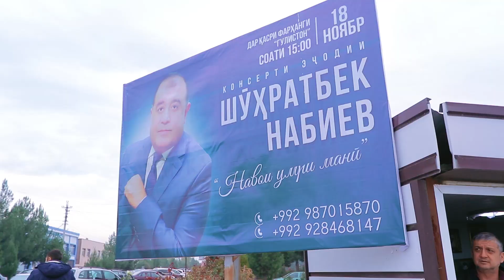Шуҳратбек Набиев 2022 консерт дастури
Тулиқ консерт дастурини 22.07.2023 соат 19:00да Тв Гулакандоз ютуб каналида томоша қилишингиз мумкин